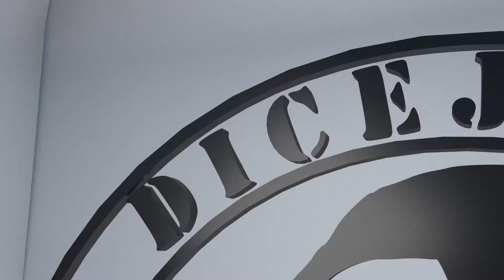Random Encounters ep 41: Nintendo Power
In this weeks Random encounters we date ourselves a bit with some Nintendo nostalgia, as well as talk about much more. Check the links out below for more Dicejunkies shenanigans.

Mail To:
Attn: Dicejunkies